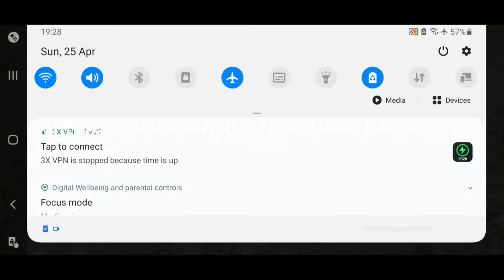I LANDED AND VPN DISCONNECTED AND THIS HAPPENED 🤐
A 16 year old kid grinding hard for content not for k/d 🥰

mucis credits:

I don't have my own device

Device:Samsung a50(mothers device)
Gfx:pgt+
Graphic:smooth extreme with gfx
(Smoot extreme) without gfx
Claw: 6 finger